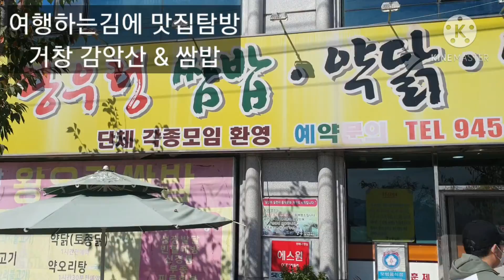여행하는김에 맛집탐방~(거창 감악산 그리고 왕우렁 쌈밥)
방랑식탐꾼~
그냥 떠돌이 먹고잽이^^
대구아지야의 새로운 시리즈
여행하는김에 맛집탐방!!!
여행도하고 맛집도 찾아가고

이번엔 요즘 인스타에 핫플로 유명한
거창 감악산에 아스카국화 보러 가는길에
거창 맛집 왕우렁 쌈밥도 먹고

거창 감악산
주소 :  경상남도 거창군 신원면 연수사길 456

왕우렁쌈밥약닭약오리탕
주소 :  경남 거창군 거창읍 거함대로5길 71

참고하세요^^